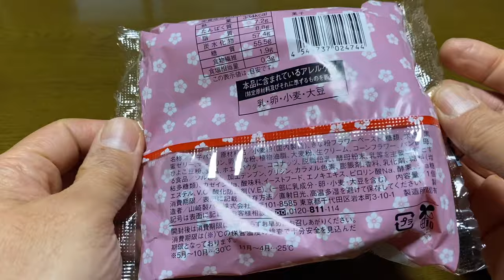【菓子パン（sweet bread）】桔梗信玄餅メロンパン（Kikyo Shingen mochi melon bread）「ローソン（LAWSON）」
桔梗信玄餅メロンパン（Kikyo Shingen mochi melon bread）

334kcal